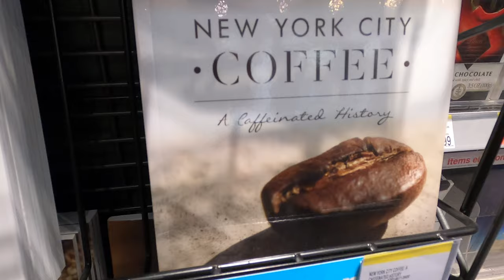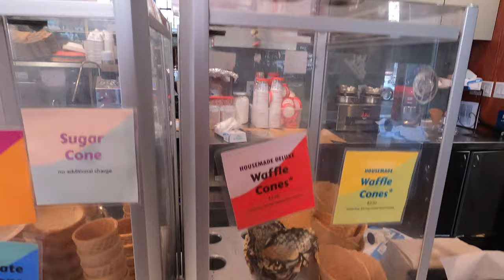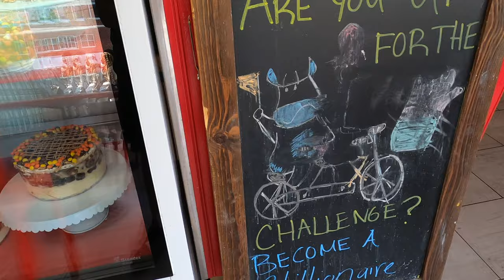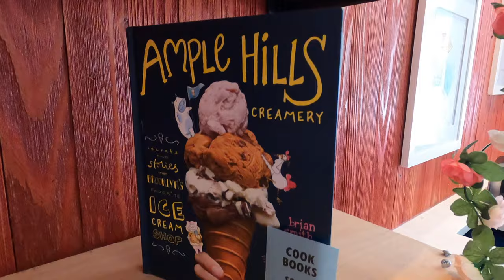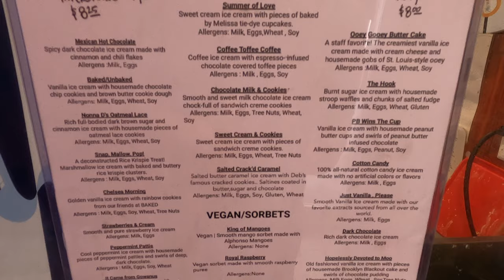NYC Ice Cream Spots - Ice Cream NYC Best - Ample Hills Creamery - New York City 4K 2021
We try Ample Hills Creamery, an ice cream made right in New York City! Is it good? Watch and see!

0:00 Beginning
0:38 Taking a Look at the Flavors
1:30 Trying the Coffee Toffee Coffee
2:17 Trying the Pretzel Cone
3:09 Trying the Coffee Toffee Coffee Milkshake
3:32 Ample Hills Characters & Merch
5:01 Ender